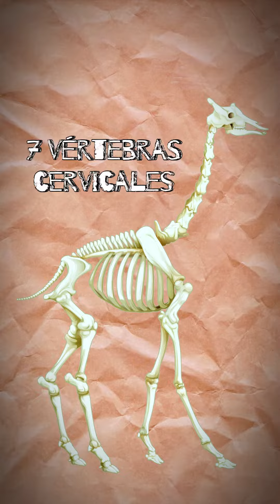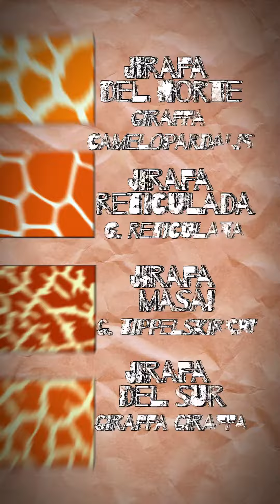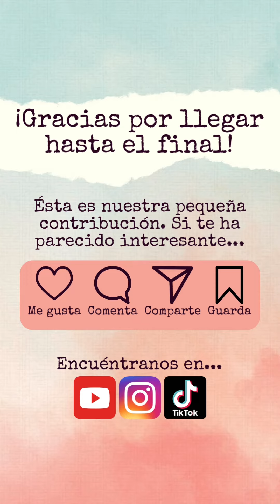🦒 ¡El animal más ALTO del mundo! 🌍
🦒¡¡El 21 de junio es el día mundial de la jirafa!!!🦒

Así que hoy desvelamos algunos de los secretos del animal más alto del mundo.

¿Por qué tiene un cuello tan largo?

¿Por qué anda tan raro?

¿Y los cuernos, de qué le sirven allí arriba?

¿Y especies, al final cuántas hay?

¡¡Esto y mucho más en nuestro nuevo video!!

¡Contadnos que os ha parecido!